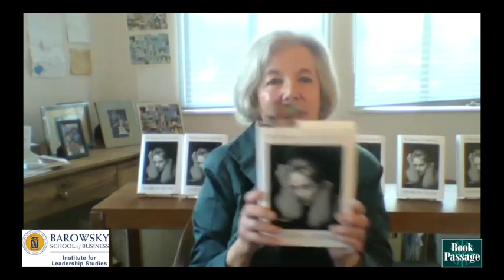Sharon Stone: The Beauty of Living Twice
On May 5, 2021, Sharon Stone spoke with Ellie Schafer about her book, the Beauty of Stone